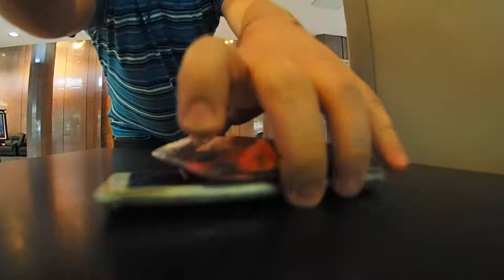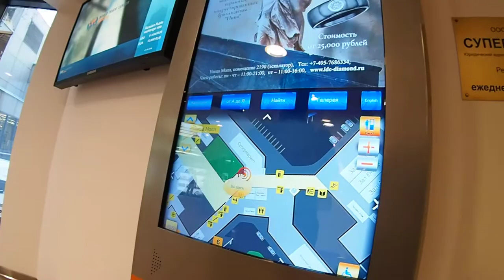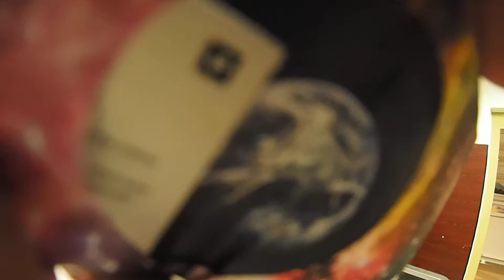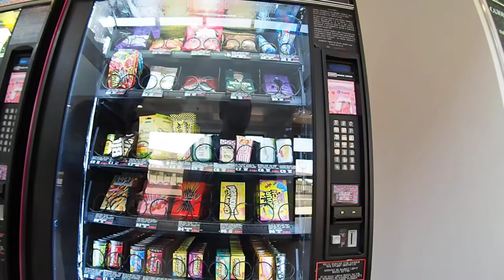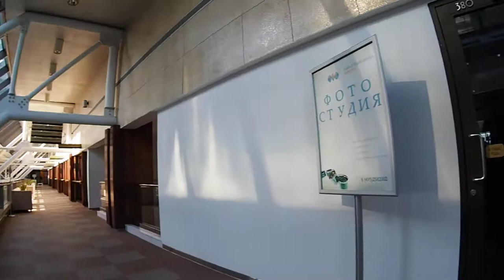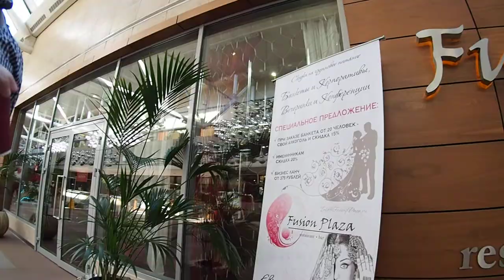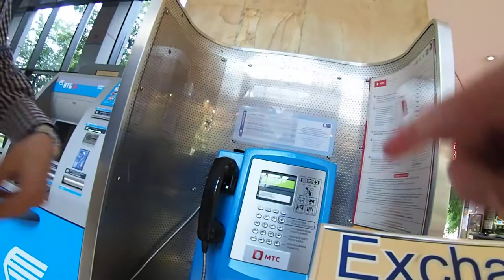Интерьеры Центра Международной Торговли на Красной Пресне. Сталк в плазу.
Бизнес-центр с гостиницами, спроектированный американским архитектурным бюро в конце 1970-х годов. Сохранил интерьеры, отделку, и выглядит совсем не похоже на современные бизнес-центры. Он идеален!

В этой  П Л А З Е  есть всё, о чём вы мечтали:

2:01 - вход через лобби гостиницы
3:24 - внутренний дворик
4:33 - ООО "ВЭЛС" СУПЕРМАРКЕТ с импортными товарами и оригинальным полом
7:54 - вид через окна в крыше прохода в северную офисную часть
8:04 - автомат с иностранной жевачкой
8:56 - проход по центральному коридору
11:49 - атриум со стеклянными лифтами
14:35 - световой фонарь в атриуме
16:29 - 3-й этаж общественной зоны, с фонарями на лампах накаливания и переговорными
22:10 - вызывной аппарат лифтов OTIS
27:17 - Болгарский электрокар Balkancar Record